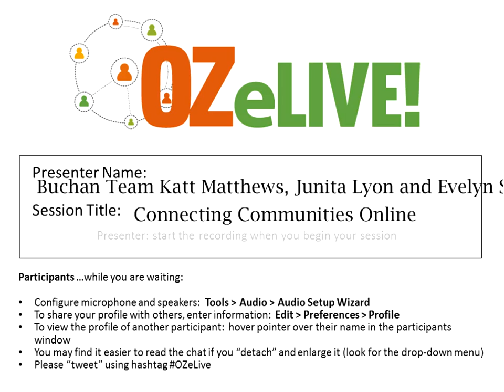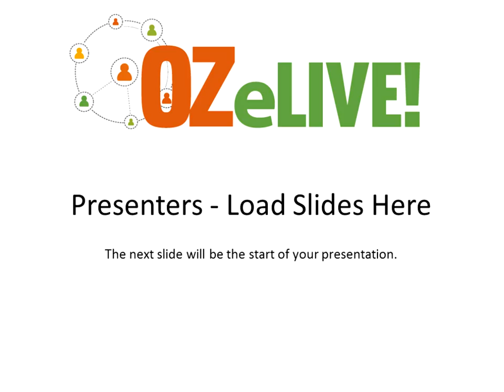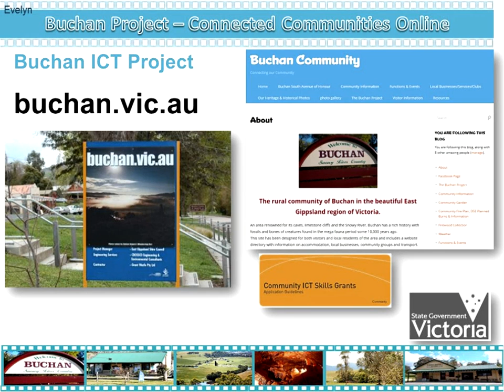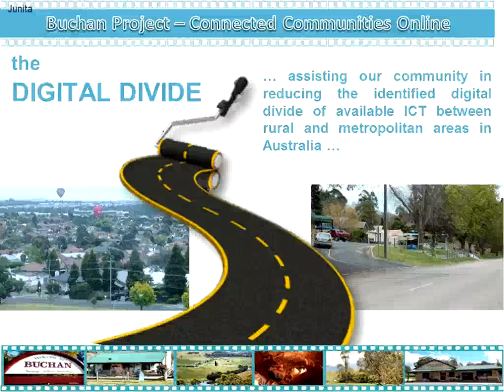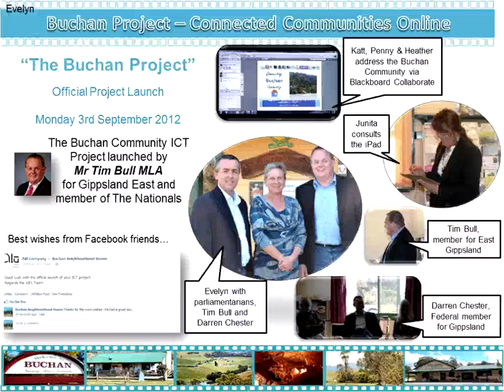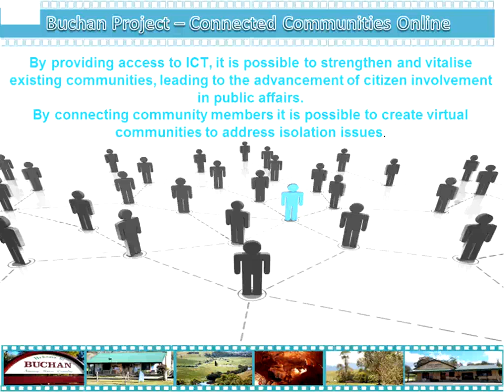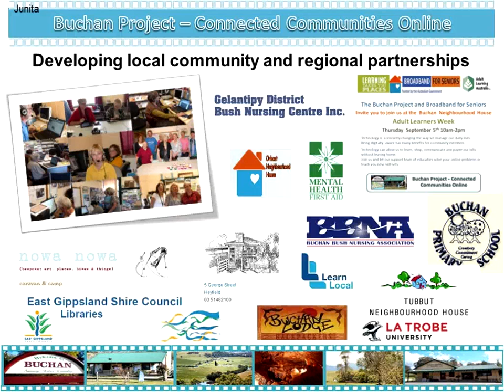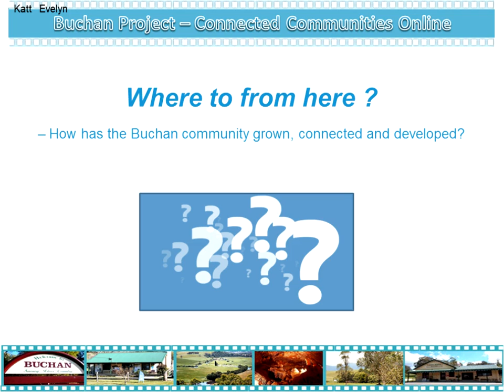Connecting Communities Online OZeLIVE Feb2014